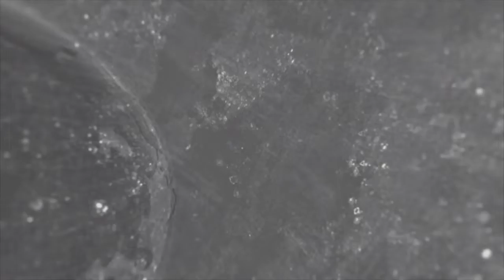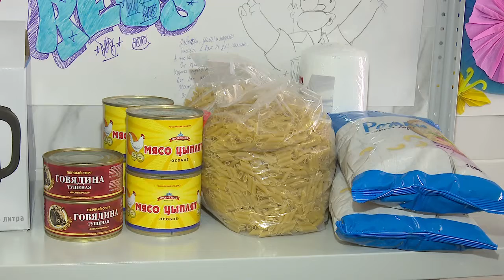Студенты помогают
Сбор и отправка гуманитарной помощи продолжается. Пункты приема открыты во многих муниципальных учреждениях. К общероссийской акции «Мы вместе» присоединился Одинцовский техникум.